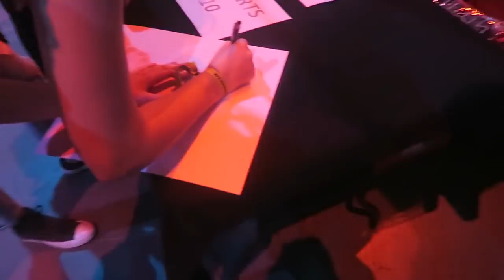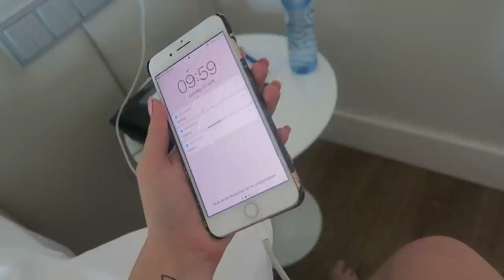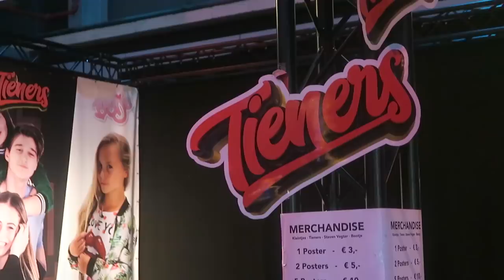DUTCH YOUTUBE GATHERING 2018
Het zit er weer op! De jaarlijkse Dutch YouTube Gathering! En natuurlijk moest ik dit vastleggen!

Muziek:
Chlöe Howl - Do It Alone
Pete Philly - Favorite Song
Liam Payne, J. Balvin - Familiar
Charlie Puth - Done For Me
Zak Abel - Love Song

Endcard nummer:
Duke Dumont feat. A*M*E - Need U (100%)

⁉️ FAQ ⁉️
Leeftijd: 19 jaar
Studie: Mediavormgeving, ROC Midden Nederland
Camera: Canon 750D

Postadres:
Social1nfluencers
1019 DW Amsterdam